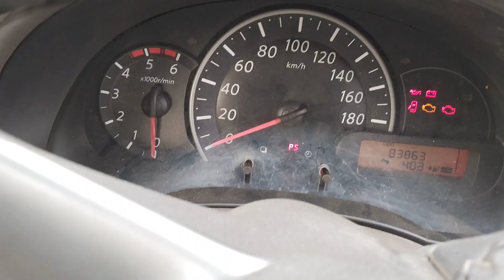2012 NISSAN MICRA XV PREMIUM DIESEL Ahmedabad